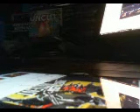Booyaka 619 GUitar Cover